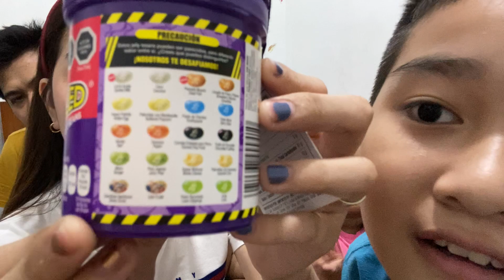BEAN BOOZLED CHALLENGE with a TWIST | Bonding with Kiddos